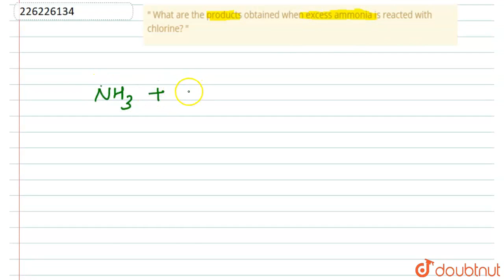What are the products obtained when excess ammonia is reacted with chlorine? | CLASS 11 | THE ...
What are the products obtained when excess ammonia is reacted with chlorine?
Class: 11
Subject: CHEMISTRY
Chapter: THE P-BLOCK ELEMENTS
Board:USER_ASKED

👉 Have Any Query? Ask Us.